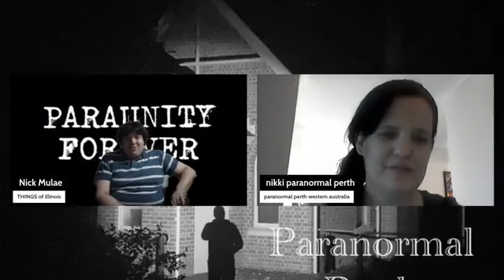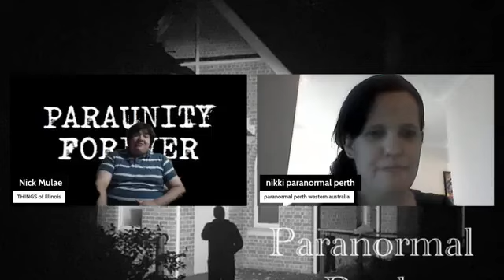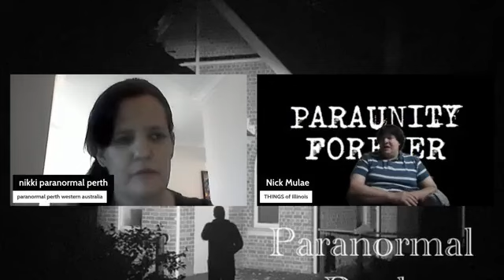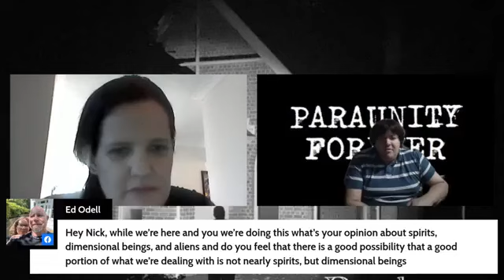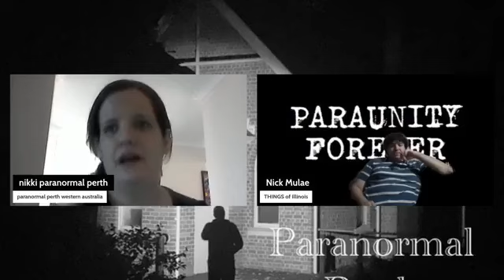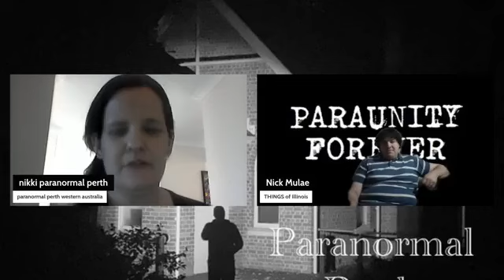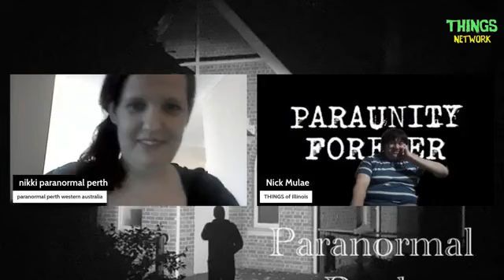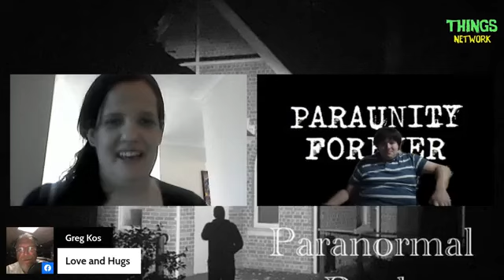Paranormal PWA Chat